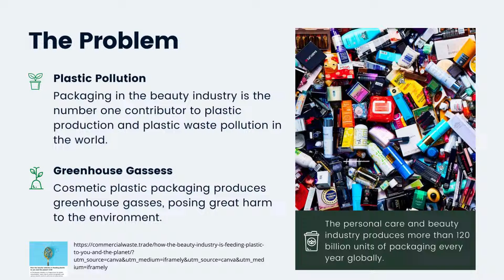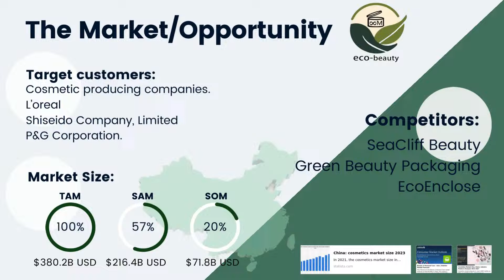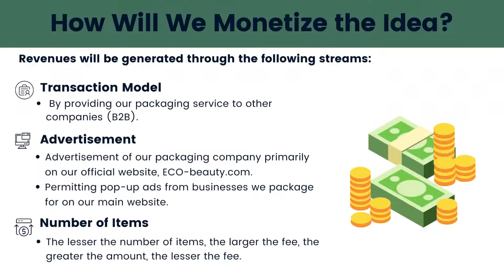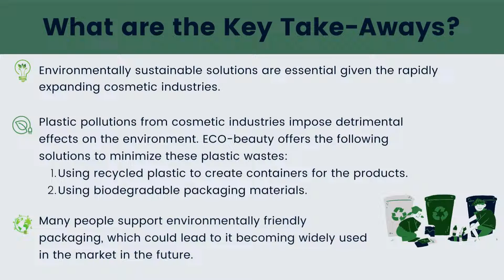Team - Eco-beauty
GE2 Team ECO beauty   Solution to Cosmetic Industry's Plastic Pollution